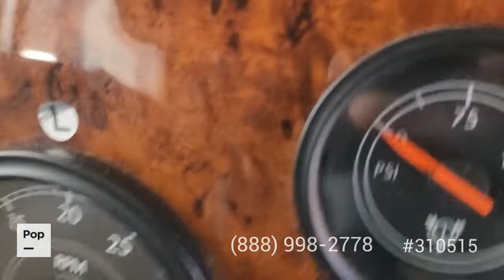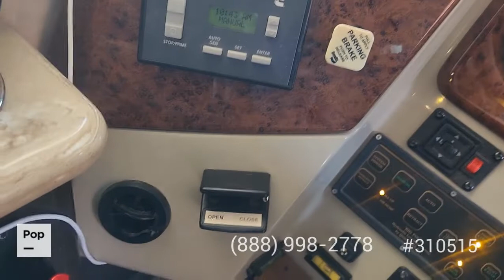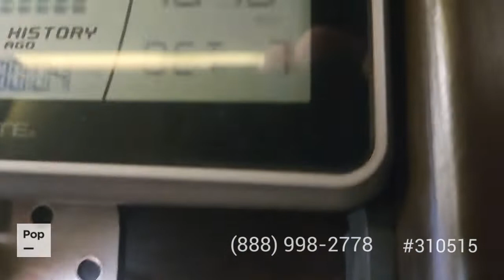[UNAVAILABLE] Used 2017 Bentley 34B in Mesquite, Nevada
2014 Palazzo 33.2 in Oologah, Oklahoma - $120,000